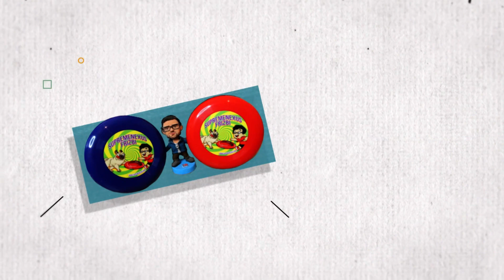OTVORIO SAM NAJBOLJI BESPLATNI SKIN IKADA | Brawl Stars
U BRAWL STARS STIŽU BRAWL PASS I CHROMATIC BRAWLER KAO I POTPUNO NOVI BRAWLER SURGE Napokon je stigao novi brawl stars update i doneo novog brawlera SURGE kao i potpuno novi mod BORBA PROTIV CUDOVISTA!
Posle dugo vremena Brawl Stars je napokon najavio novi update! Dolazi nam svasta nesto novo u igru a video koji je izasao danas, brawl talk nam je objasnio kako ce sta biti u buducnosti! Prva stvar jeste POTPUNO NOVI BESPLATAN BRAWLER SURGE! Ovog brawlera dobijate ako kupite najnoviji brawl stars brawl pass! Ovo je sjajna vest za sve koji ne mogu da otkljucaju nove brawlere, pogotvo kao ja koji ne mogu da dobijem CROWa, brawler ce se dobijati na 4000 trofeja i kao sto vec rekoh bice potpuno besplatan! Jedva cekam! Druga stvar jesu novi Mecha skinovi koji izgledaju brutalno, Brock i Surge ce dobiti extra skinove, jedva cekam da ih probam! Nakon toga stize i brawl stars stars poeni koji se dobijaju kad predjete 500 trofeja sa nekim brawlerom, pa vam se isti kasnije obrisu, jako kul mehanika! A takodje svi brawleri ce do kraja leta dobiti i novi STAR POWER, moci cete da birate koji star power hocete da koristite, i ovo ce biti mnogo jako! Uzivajte u novom brawl stars videu!